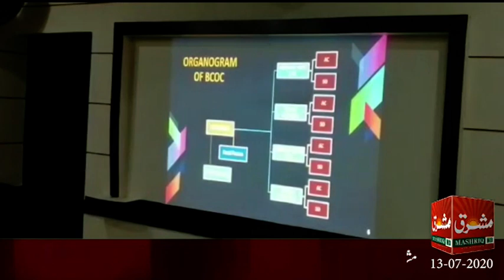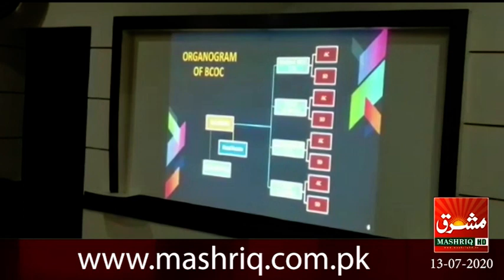Mashriq News Bulletin Balochistan 25 07 2020